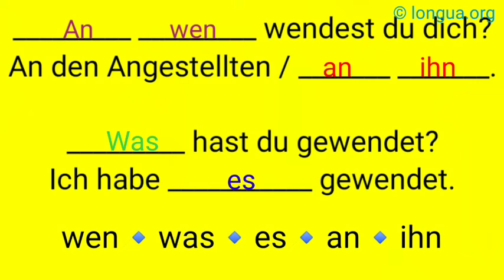wenden - an wen wendest du dich?, an den Angestellten, an ihn, was hast du gewendet, ich habe es gew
wenden - an wen wendest du dich?, an den Angestellten, an ihn, was hast du gewendet, ich habe es gewende, sich wenden an, sich wenden zu, Akkusativ oder Dativ, Verb mit Präpositionen, phrasal verbs,  @languages - longua  ,

Setzen Sie ein:

Ich denke ____ dich.
Vielen Dank ____ ____ Hilfe.
Ich denke _____ ____Problem nach.
Sie gedenken ____ ____ Toten.
Dar_____ muss ich nachdenken.
Sie hat sich ___ Lüge ____gedacht.
Hast du _____ gedankt?

Das macht ____ große Freude.
Sie sind Freunde _____ Leben.
Er freut sich _____ die Einladung.
Sie ist ____ all___ freundlich.
Wor______ bist du froh?
Er freut _____ ____ morgen.
Er erfreut sich ____ ein___ Bild.

Er unterliegt ____ Schweigepflicht.
Die Stadt liegt ___ ____ Donau.
Leg _____ doch ____!
Er legt es ____ ____ Tisch.
Die Lage ___ der Donau ist ___ Vorteil.
Liegst du schon _____ Bett?
Der Kranke liegt ____ ____ Liege.

Alles dreht sich ____ sie.,
Er wendet sich ____ sie.,
Er wendet sich ihr ____.,
Sie wendet die Methode ____.,
Er dreht sich _____ ihr weg.,
Er wendet sich ____ ihr ab.,
Er wendet ____ Pfannkuchen.,

Lösung:

Ich denke an dich.
Vielen Dank für die Hilfe.
Ich denke über das Problem nach.
Sie gedenken der Toten.
Darüber muss ich nachdenken.
Sie hat sich die Lüge ausgedacht.
Hast du ihm gedankt?

Das macht mir große Freude.
Sie sind Freunde fürs Leben.
Er freut sich über die Einladung.
Sie ist zu allen freundlich.
Worüber bist du froh?
Er freut sich auf morgen.
Er erfreut sich an einem Bild.

Er unterliegt der Schweigepflicht.
Die Stadt liegt an der Donau.
Leg dich doch hin!
Er legt es auf den Tisch.
Die Lage an der Donau ist von Vorteil.
Liegst du schon im Bett?
Der Kranke liegt auf der Liege.

Alles dreht sich um sie.
Er wendet sich an sie.
Er wendet sich ihr zu.
Sie wendet die Methode an.
Er dreht sich von ihr weg.
Er wendet sich von ihr ab.
Er wendet den Pfannkuchen.